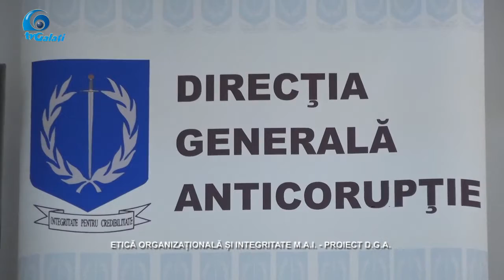DGA Galati - actiune anticoruptie 12 iunie2018